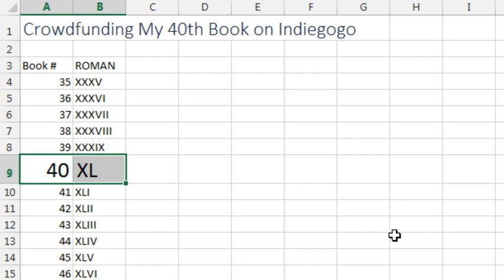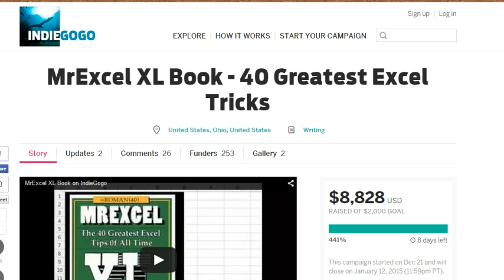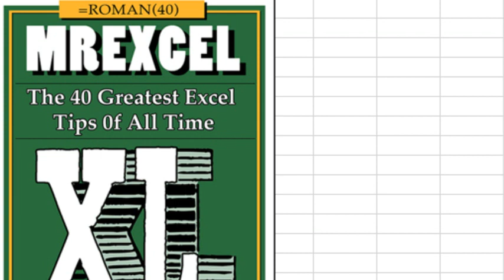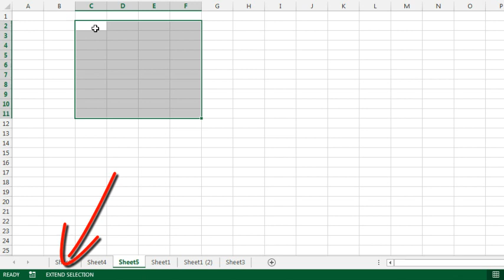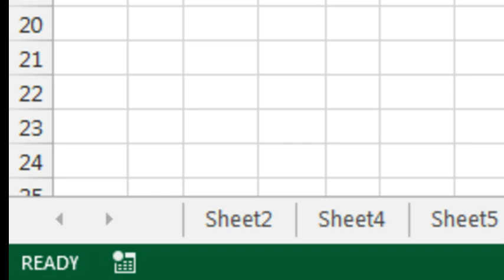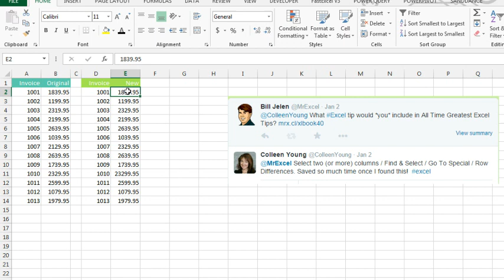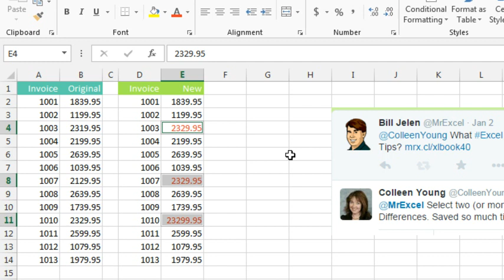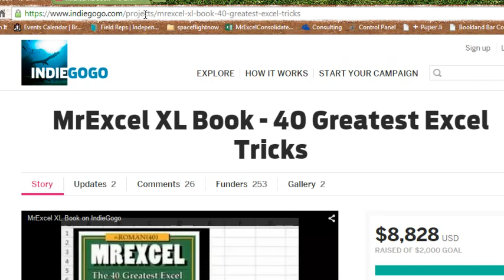Excel - How To Select Many Ranges In Excel No Mouse - Shift+F8 Add to Selection - Episode 1945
Microsoft Excel Tutorial: Selecting Multiple Ranges in Excel without the Mouse.

Welcome to the MrExcel podcast. In this episode, we will be discussing the Shift+F8 Add to Selection feature in Excel.

This tip came from Neil Charles (@data_monkey on Twitter). He shared the Shift+F8 feature, which allows you to lock a selection and move around to select other cells. This is especially useful for charting, as it eliminates the need to constantly reach for the mouse. And this is just one of the many great tips that have been shared with me through this project. I am truly grateful for the support and collaboration of the Excel community.

In the meantime, let's dive into some more great Excel tips. In this episode, we will be discussing two more tips that have been shared with me through this project. The first one comes from Colleen Young, who showed us how to easily find and highlight differences between two sets of data. And the second one is another great tip from Neil Charles, who introduced us to the Shift+F8 feature. These are just a taste of the amazing tips that will be featured in the book, and I can't wait for you to discover them all.

Thank you for tuning in to this episode of the MrExcel podcast. I hope you enjoyed these Excel tips and are as excited as I am for the release of "MrExcel XL: The 40 Greatest Excel Tips of All Time". Don't forget to join us on IndieGoGo and be a part of this exciting project. Until next time, this is Bill Jelen, signing off.

(00:00) Select multiple ranges without the mouse
(00:13) Crowdfunding MrExcel XL book
(02:11) Vote for favorite tip
(03:00) Shift+F8 allows you to select additional ranges
(03:19) F8 is Extend Selection
(03:43) Select 3 ranges using Shift+F8
(04:08) Avoid using the mouse
(04:20) Add to Selection in Status Bar
(04:45) Repeat Shift+F8 for next range
(05:35) Compare two columns of numbers using Go To Special Row Differences
(06:22) Clicking Like really helps the algorithm

This video answers these common search terms:
how to select data ranges in excel without click and drag
how to select multiple non adjacent ranges in excel

While collecting possible tips for my 40th Excel book, I ran across two tricks that were new to me. Shift+F8 lets you select non-contiguous ranges without using Ctrl+Mouse. And Go To Special Row Differences.